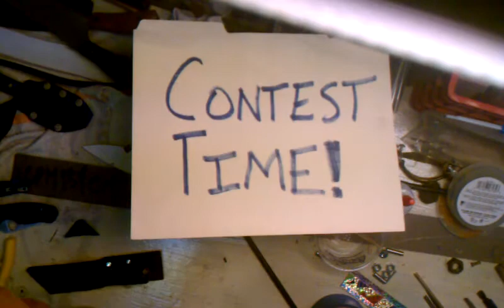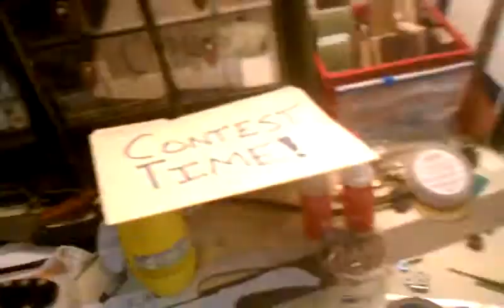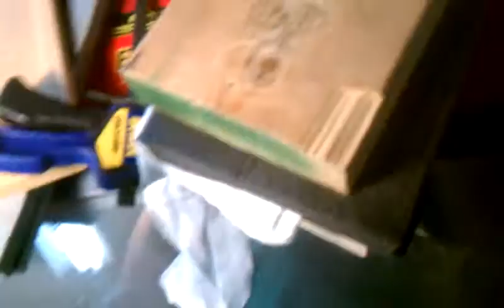200 Sub Contest!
Please be 18 or over!
1. Make a video response and attach it to this video.
2. Tell me your favorite or most used tool
3. Show me a tool or jig you've made  (the ones i showed i found via videos others had made)
4. Show some tips and tricks for anything ( i know many of you share them every day, which is what inspired me to do this contest)
5. Show your face if you're comfortable, not a big deal if you don't

I'll be drawing a winner in the first week of September.  United states only, sorry guys.